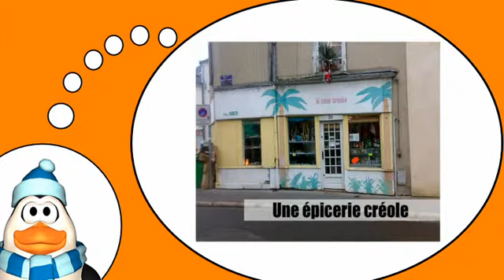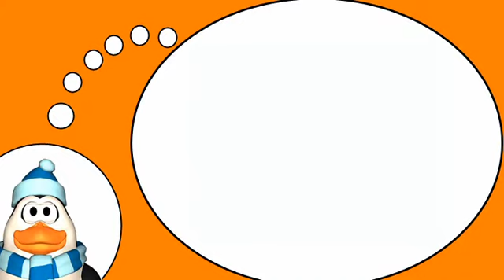法语为大家 = 商店＃ 1